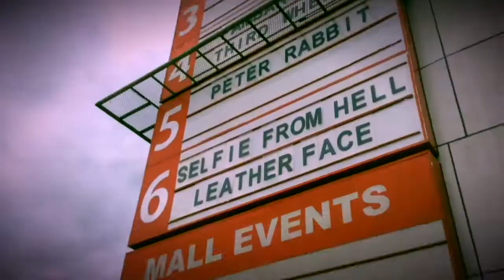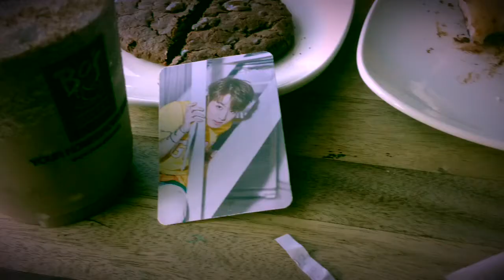Nyam Nyam~ | trailer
This is a trailer. Don't worry, ok?